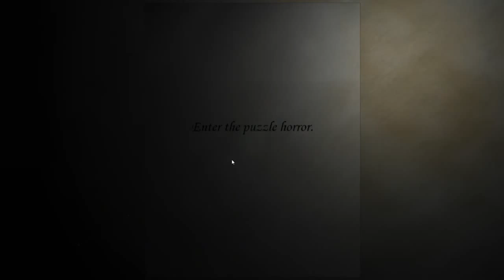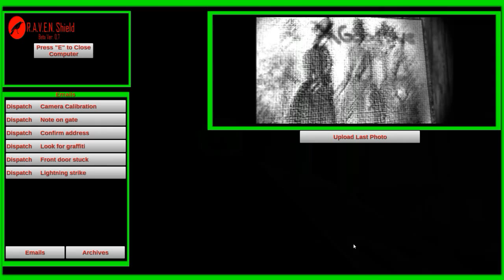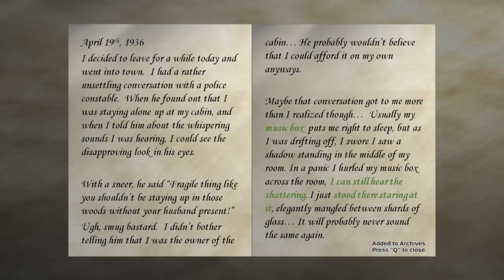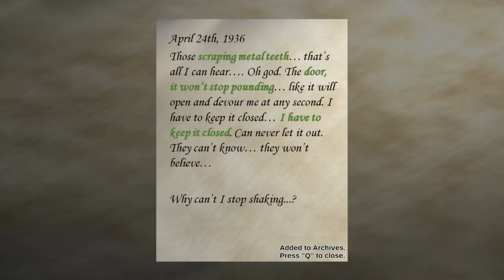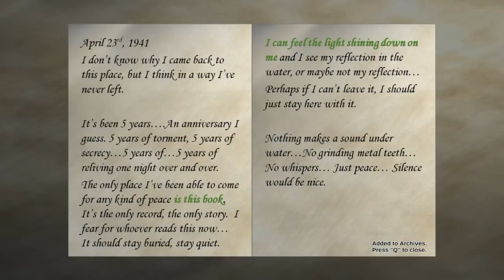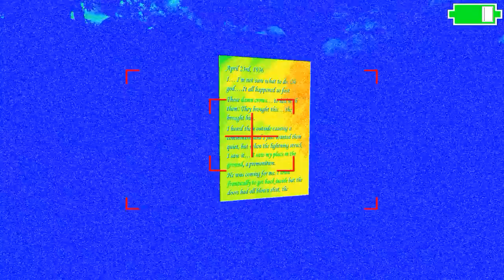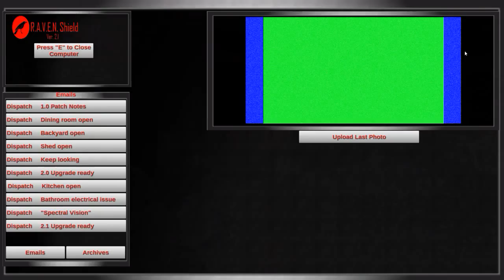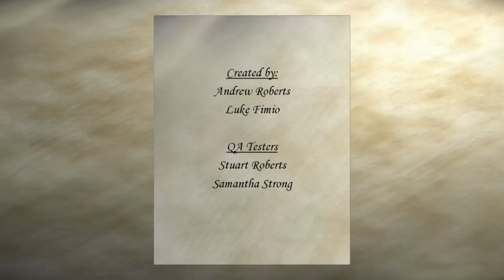LongPlay a Indie : Shutter - Drone Surveillance Ghost hunting | 2015 | Cosmiclogic.ca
Re-live a dark and haunting tale in this fixed camera puzzle-horror game RE-miniscent of the first generation of survival horror games. Using both CCTV cameras and your upgradable RC surveillance unit, you have to keep your eyes and ears sharp in order to take photos and unearth a chilling event that unfolded years ago.

and now my IMO : a okish game but the ending was awful ... and that last bit when you are forced to take the picture with a broken camera, was not well designed ... but I played worse 3D games and this strange camera angles  made me feel right at home ... like I was playing some early 3D DOS game , from a dev that did not knew how to use 3D